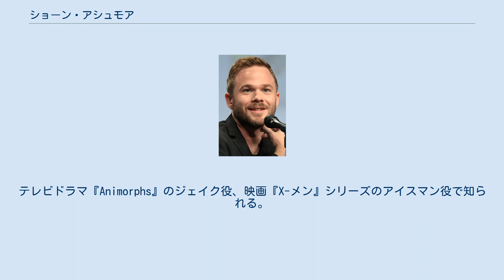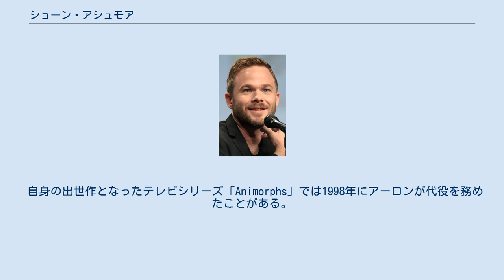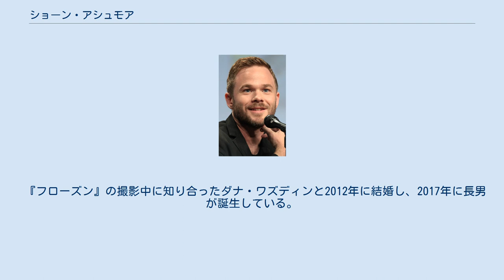ショーン・アシュモア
ショーン・ロバート・アシュモア（Shawn Robert Ashmore, 1979年10月7日 - ）は、カナダの俳優である。
テレビドラマ『Animorphs』のジェイク役、映画『X-メン』シリーズのアイスマン役で知られる。
俳優のアーロン・アシュモアは双子の兄である。
 ブリティッシュコロンビア州リッチモンドで生まれる。
10歳の時に家族でアルバータ州エドモントンに移ると、双子の兄のアーロン・アシュモアとともにスカウトされてテレビコマーシャルの仕事をするようになり、その後、家族でオンタリオ州ブランプトンに移ると、そこで高校に通いながらコマーシャルの仕事も続ける。
 アーロンも同じく俳優である。
ショーンとアーロンは同じ作品に双子役で出演することもあれば、個別に出演する場合もある。
アーロンはショーンよりも少し身長が高い。
またアーロンによると、ショーンはよくナイスガイの役になり、自分自身はいじめっ子を演じる場合が多いという。
 自身の出世作となったテレビシリーズ「Animorphs」では1998年にアーロンが代役を務めたことがある。
 また、アーロンが1人2役の双子役で主演した2004年の映画「My Brother's Keeper」で双子の代役を務めている。
 1980年代末よりテレビや映画に出演している。
 2000年の『X-メン』でアイスマンを演じ知名度を上げる。
続編の『X-MEN2』（2003年）にも同役で出演し、MTVムービー・アワードブレイクスルー演技賞を受賞した。
さらにその続編の『X-MEN: ファイナル ディシジョン』でも同役を務めた。
他に、コンピュータゲーム『X-MEN THE OFFICIAL GAME』、テレビアニメ『The Super Hero Squad Show』でもアイスマンの声を務めている。
 『フローズン』の撮影中に知り合ったダナ・ワズディンと2012年に結婚し、2017年に長男が誕生している。